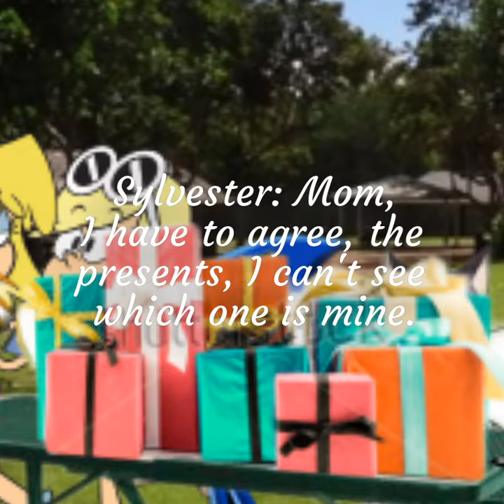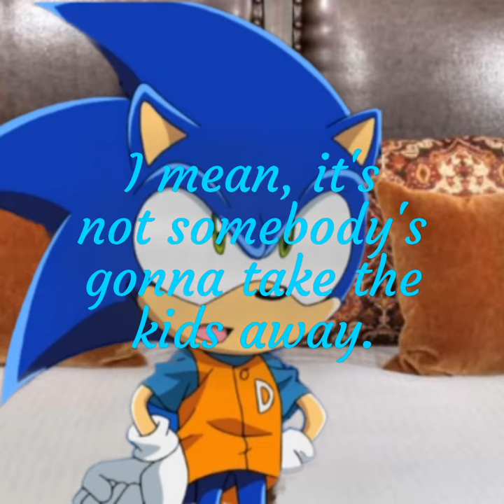Sonamy, the end of the world part 6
Sonic and his friends and sons are getting chased by the greasers and sonic gets ditched cause Knuckles and Tails ran off.